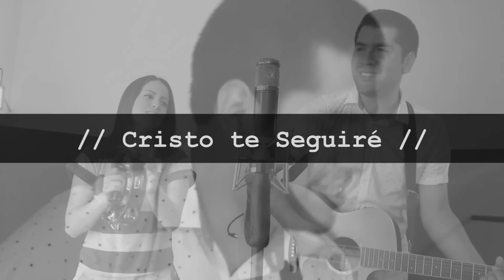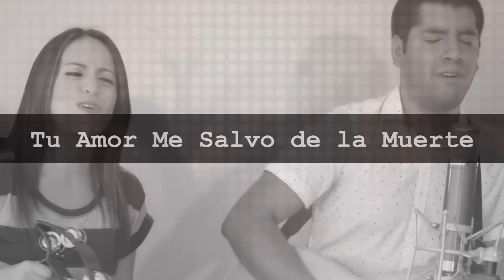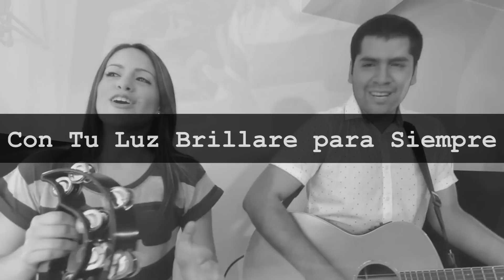Worship Central - The Way (El Camino) [Artury Pepper Remix]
¡Sigue a Artury Pepper!